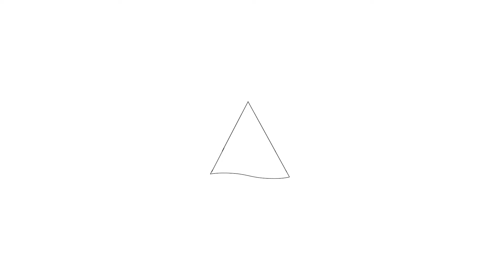Te koop: Loenermark 199, Amsterdam-Welkom bij Hoekstra en van Eck makelaars.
Aan- en verkoopbemiddeling:

*Bedrijfsonroerendgoed
*Onafhankelijk hypotheekadvies
*Verzekeringen